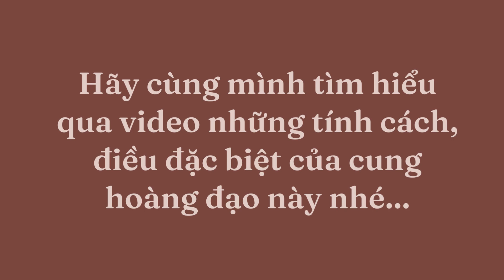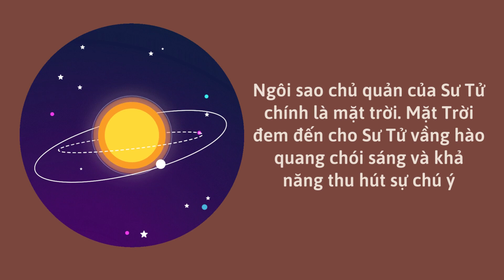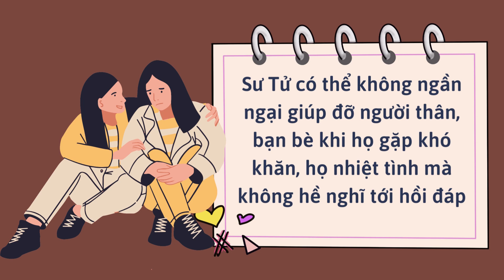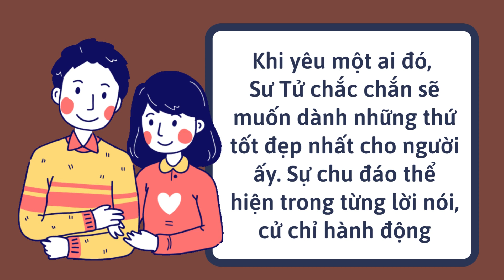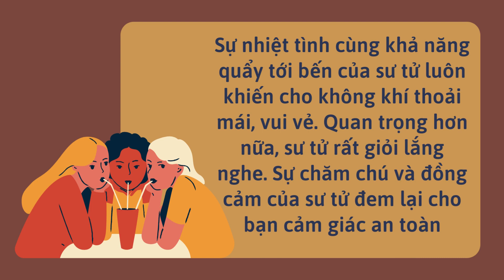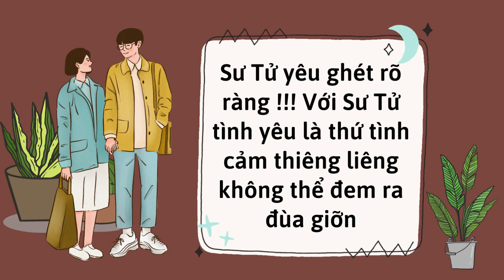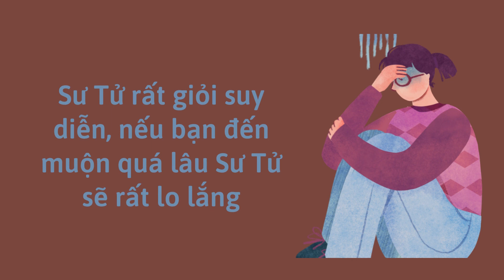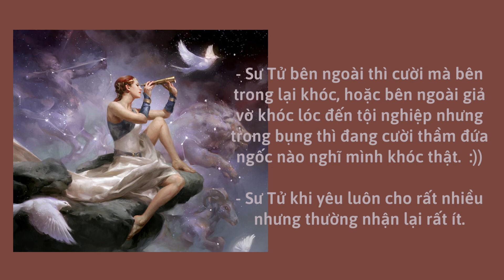Giải Mã Cung Sư Tử | 15 SỰ THẬT Cực Thú Vị Về SƯ TỬ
Với video này chúng ta hãy cùng GIẢI MÃ CUNG SƯ TỬ - Một cung hoàng đạo nhóm lửa với tính cách vô cùng tự tin, thông minh. Đặc biệt DoHANA sẽ tiết lộ 15 SỰ THẬT Cực Thú Vị Về Sư Tử có thể bạn chưa biết.

🔮☪️ Xin chào các bạn đã đến với kênh DoHANA
Kênh của mình chuyên chia sẻ về Tarot, chiêm tinh, 12 cung hoàng đạo và những kiến thức bổ ích khác.
🔮 Kết nối với mình nhiều hơn qua các kênh sau:
© Bản quyền thuộc về kênh DoHANA